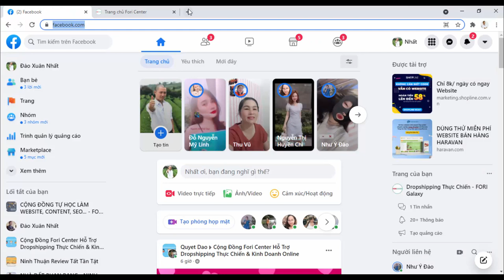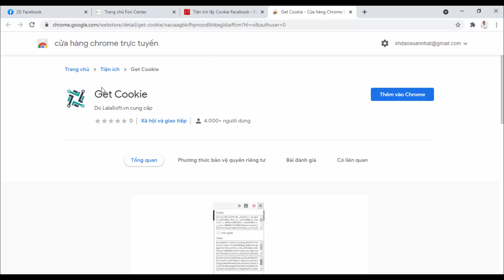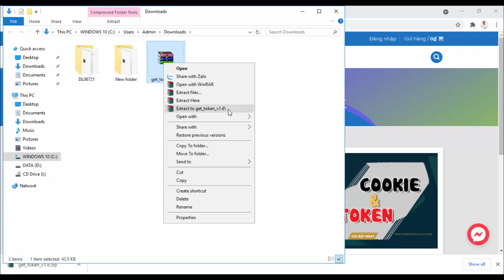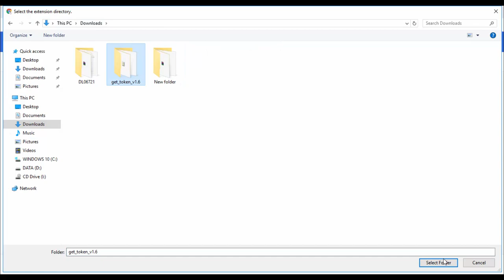Hướng dẫn lấy Cookie - Token Facebook bằng tiện ích mở rộng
Trân trọng!